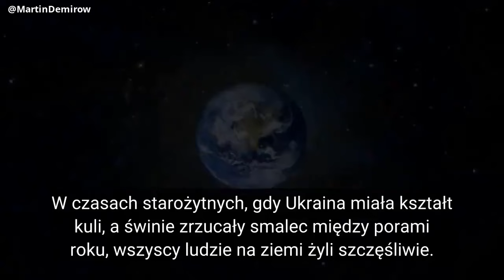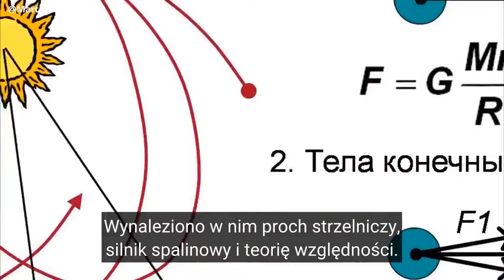historia krainy U 😆